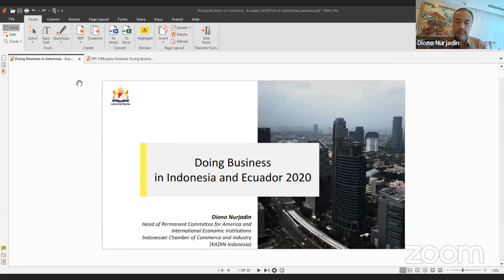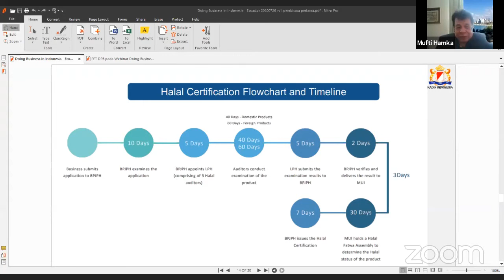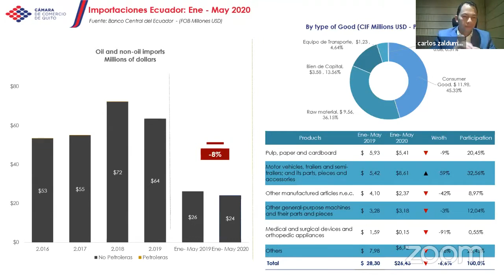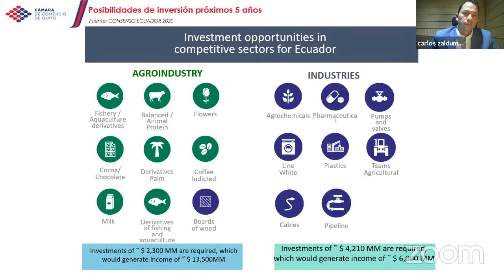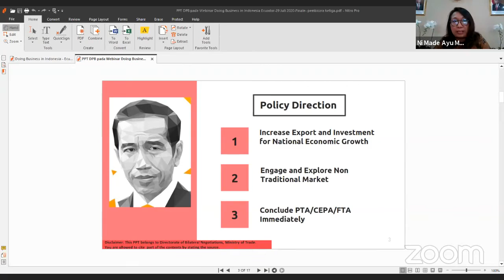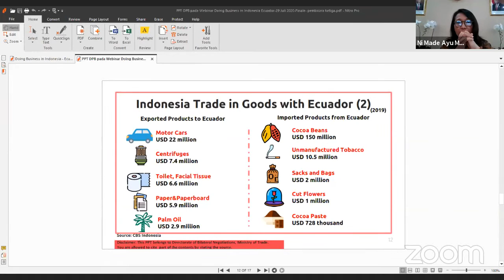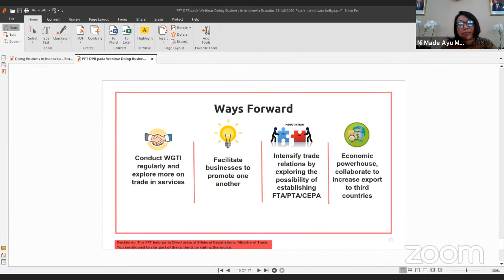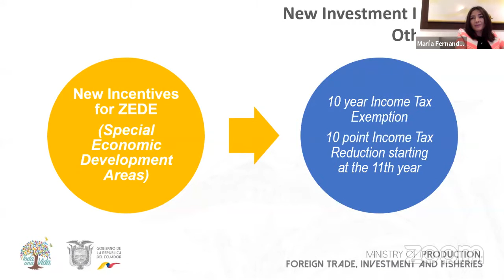Copy of Doing Business in Indonesian and Ecuador